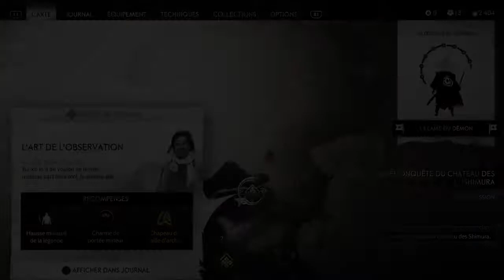Ghost of Tsushima parti 30